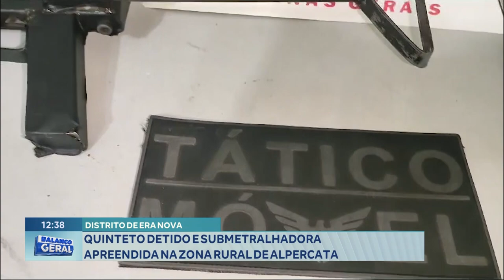Distrito de Era Nova: Quinteto Detido e Submetralhadora Apreendida na Zona Rural de Alpercata.